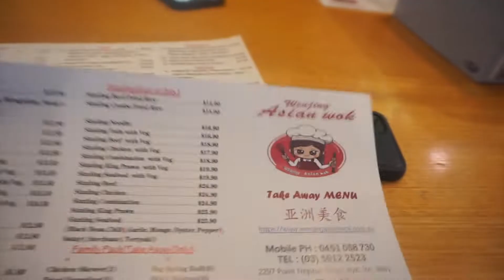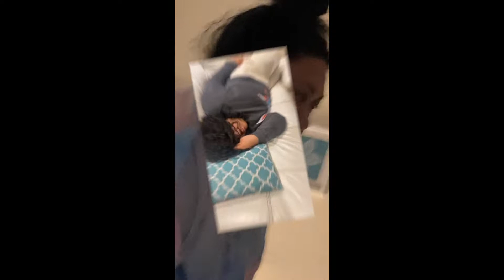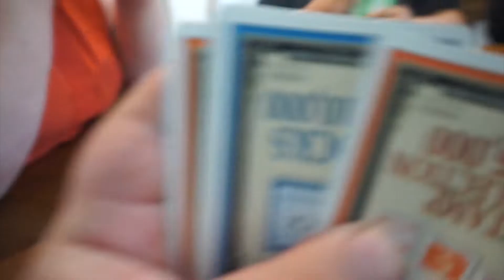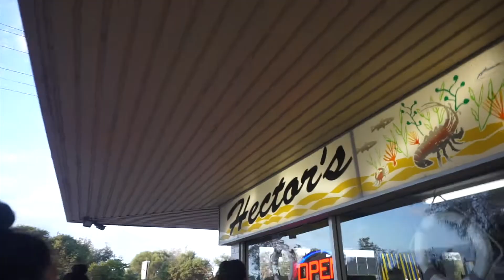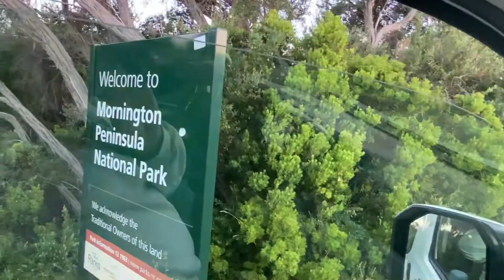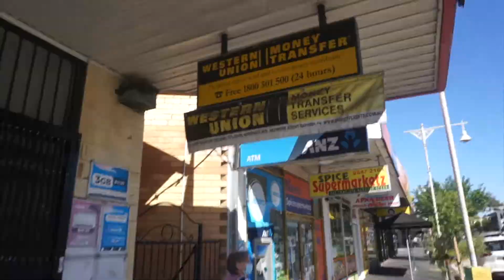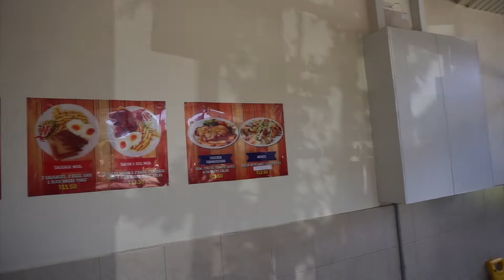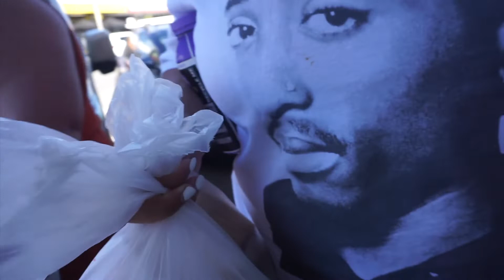Cousins Retreat in RYE (Fekalaiga Tribe VLOG)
COUSINS RETREAT IN RYE :)

Song: Moonlighting
Artist: Ardijah
Album: The Best Polyfonk
Licensed to Youtube by: Awal Digital Ltd

Song: Siva Samoa
Artist: Chrisjes Vaimoso
Album: Mosooi
Licensed to Youtube by: Chrisjes & Tuumai

Song:  Jazz hop lounge
Artist:    Cafe Music BGM channel
Album:   Weekend Jazz ~Chill Out JazzMusic
Licensed to Youtube by:  TuneCore Japan

Song: Pualena
Artist: Josh Tatofi
Album: Josh Tatofi Music
Licensed to Youtube by: TuneCore (on behalf of Jream Entertainment LLC), and 1 Music Rights Societies

Song: Another Margarita
Artist: Daniel Rae Costello
Album: Beach Party Collection
Licensed to Youtube by: Republic Network

Song: Como La FLor/Baila Esta Cumbia (Live)
Artist: Selena
Album: Selena
Licensed to Youtube by: UMG (on behalf of EMI); LatinAutor - ACODEM, UNIAO BRASILEIRA DE EDITORAS DE MUSICA - UBEM, LatinAutorPerf, Sony ATV Publishing, LatinAutor - SonyATV, and 5 Music Rights Societies

Song: Neon Moon (Remix)
Artist: by DJ Noiz featuring vocals from Brooks & Dunn
Album: Neomo
Licensed to Youtube by: DRM New Zealand (Music) (on behalf of FutureNow Music); Sony ATV Publishing, and 1 Music Rights Societies

Song: Sunset Lover (Manatee Commune Remix)
Artist: Petit Biscuit
Album: Sunset Lover Remixes
Licensed to Youtube by: Believe Music (on behalf of Petit Biscuit Music); LatinAutor - SonyATV, UMPG Publishing, ASCAP, Sony ATV Publishing, CMRRA, UNIAO BRASILEIRA DE EDITORAS DE MUSICA - UBEM, LatinAutorPerf, LatinAutor, and 11 Music Rights Societies

Song: Trying
Artist: Nelz & Nola
Album: Trying (feat. NOLA)
Licensed to Youtube by:
Republic Network (on behalf of NELZ / Precise); Republic Network Publishing